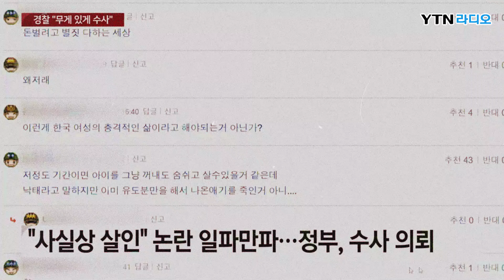[사건X파일] "이게 진짜였다고?" 36주 태아 낙태 브이로거·의사, 살인 혐의 입건 "처벌 수위는?" (보이는 라디오)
◆ [YTN 라디오 이원화 변호사의 사건X파일]

■ 방송 : FM 94.5 (06:40~06:55, 12:40~12:55, 19:40~19:55)
■ 방송일 : 2024년 7월 23일 (화)
■ 진행 : 이원화 변호사
■ 대담 : 김연준 변호사